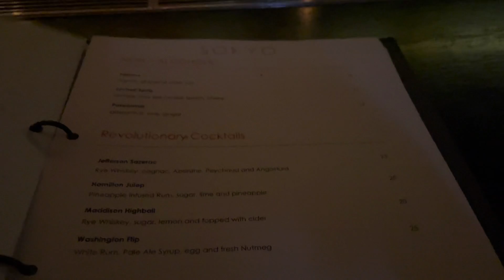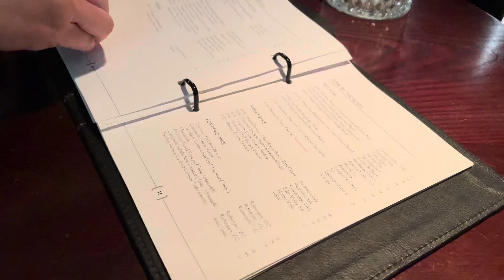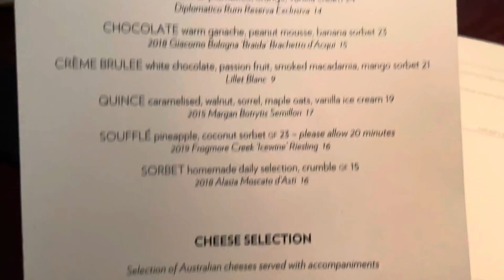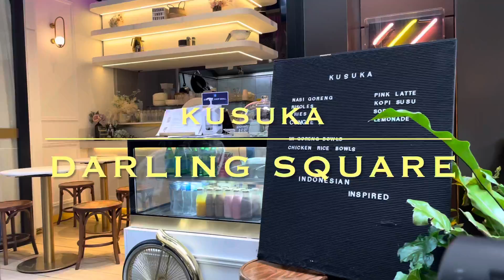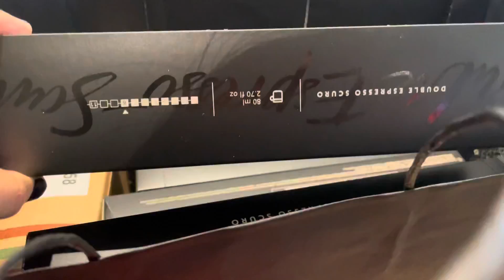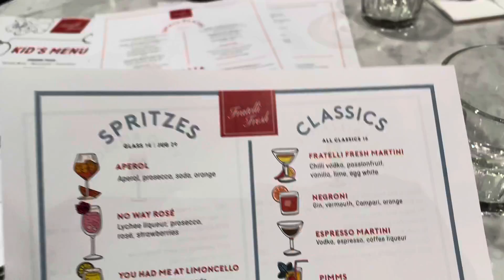Staycation 4 🔔 The Darling Shower | Sokyo | Black bar & grill | KUSUKA | Nespresso | Fratelli Fresh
Place visited during Staycation